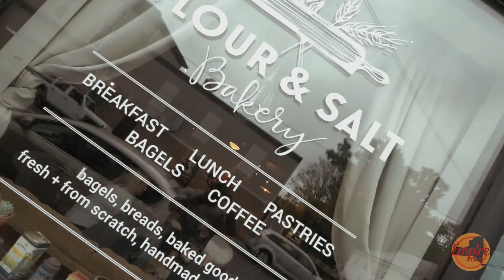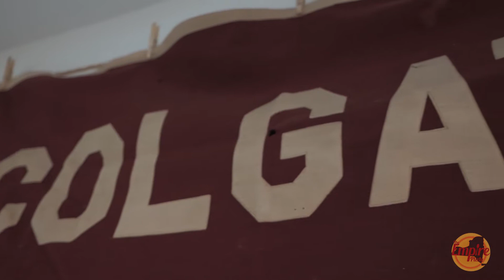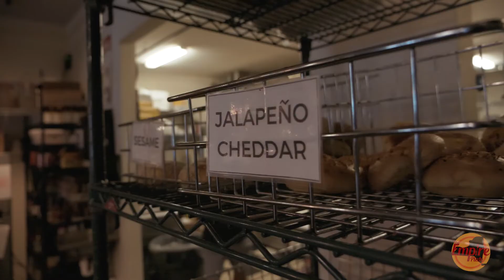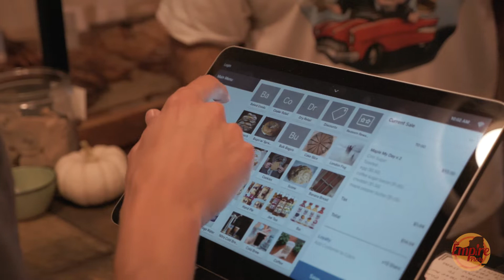Flour and Salt Bakery